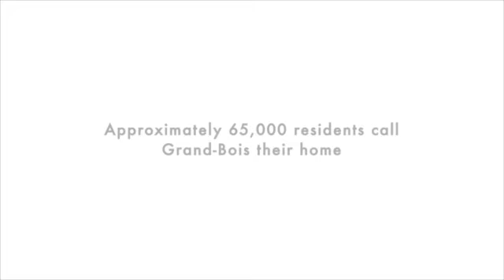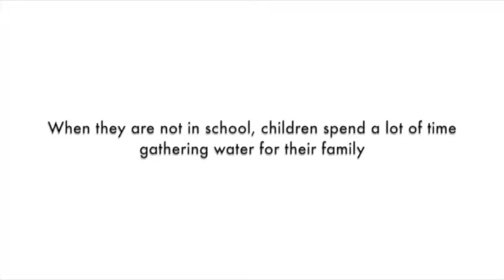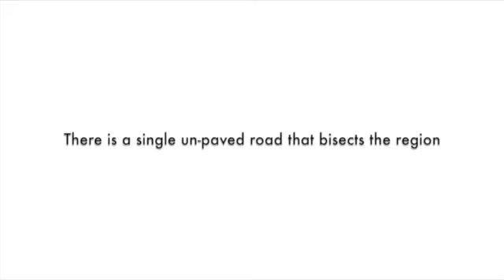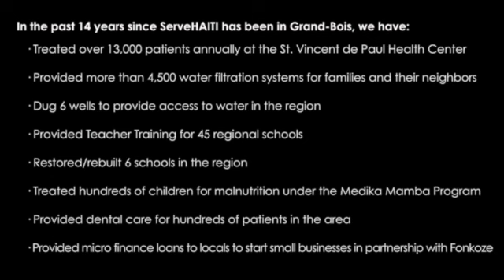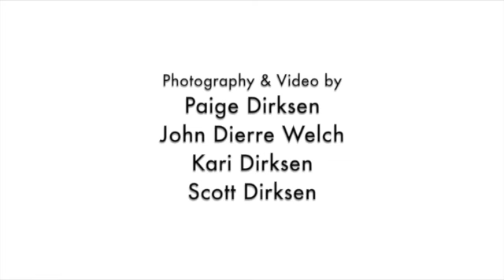DAY IN THE LIFE OF GRAND-BOIS, HAITI - rev. 10/15/15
This video is about Grand-Bois, Haiti.